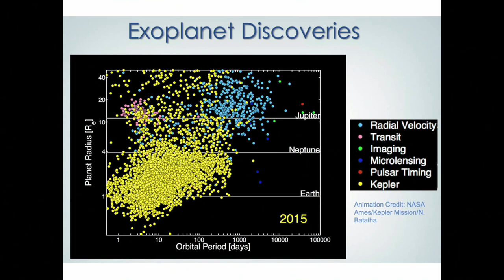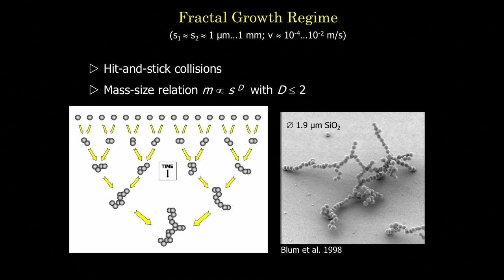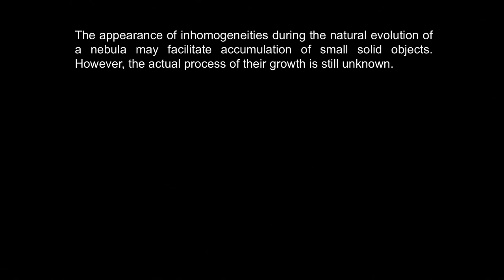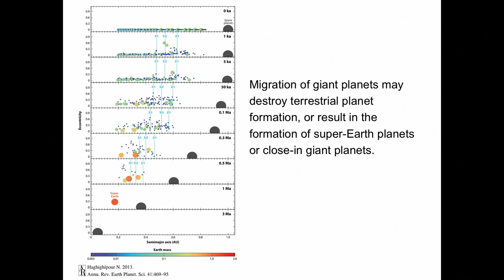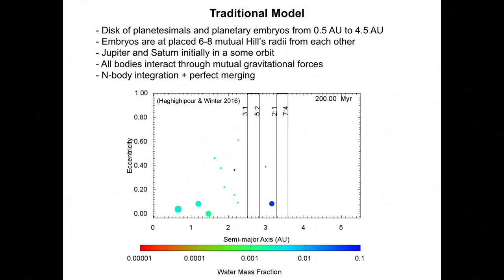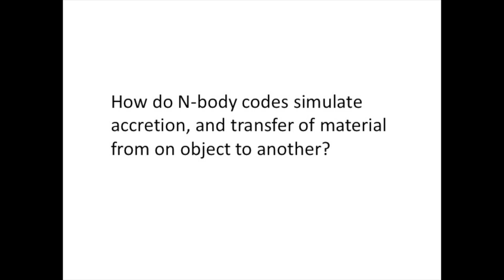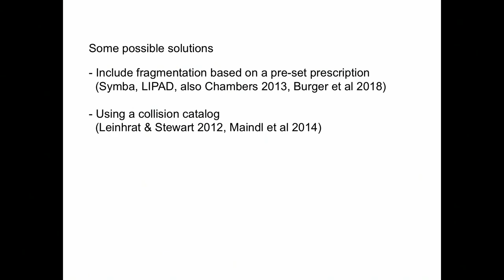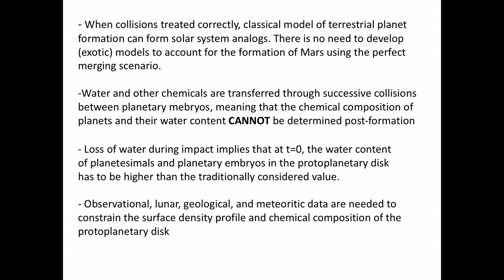FROM DUST TO PLANETS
Nader Haghighipour - IAU Vienna, Austria, Summer school on the formation and evolution of Stars and Planets, the Early Solar System, and the Emergence of Life.